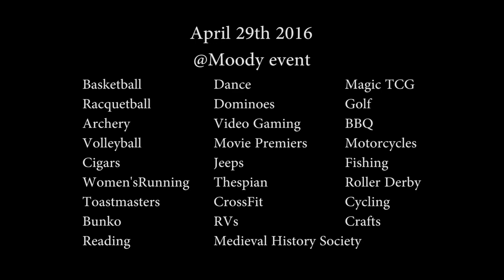Clubs and Activies - What is there to do at Moody Air Force Base AFB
I just got orders to Moody AFB, what is there to do there?

A highlight reel of just some of the clubs and things to do for members at Moody AFB.